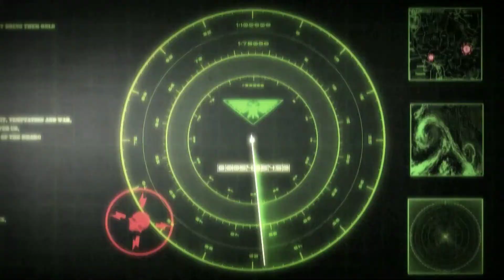Warhammer - Dawn of War II - Retribution (Typhon Primaris)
The Imperial Retribution Fleet performing exterminatus on Typhon Primaris

Warhammer 40.000 - Dawn Of War 2 - Retribution